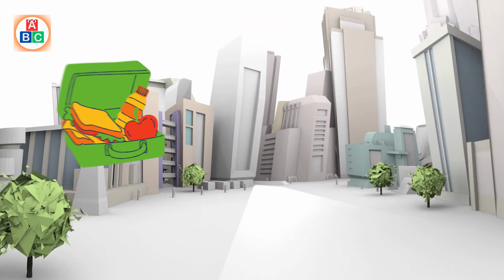Phonics Song For Toddlers | A for Apple | Phonics Sounds of Alphabet A to Z | ABC Phonics Rhymes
Welcome to You & Your Baby for Watching ABC Kids Learning!

Introduction:

We are a YouTube channel dedicated to providing fun and educational videos for young children. At ABC Kids Learning we believe that every child deserves a strong foundation in education, and our channel is dedicated to providing fun and engaging learning experience for kids of all ages.

Video Content:
Our Alphabet Phonic Song for Kids is designed to introduce children to the letters of the alphabet and their corresponding sounds in an interactive and enjoyable manner. Through catchy rhymes, colorful visuals, and engaging music, kids will learn the letter names and sounds, as well as practice letter recognition and phonemic awareness.